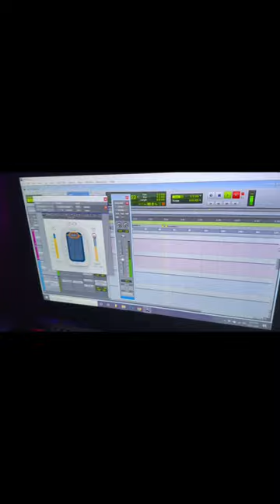Studio Vlog. Dropping heat next Friday (4/7)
It’s been a minute since I’ve been to the stu! Dropping “so ble$$ed” next Friday 4/7 !! 🚨🔥🔥  This is just the beginning of my journey as a creative, six figure crystal (w)rapper.